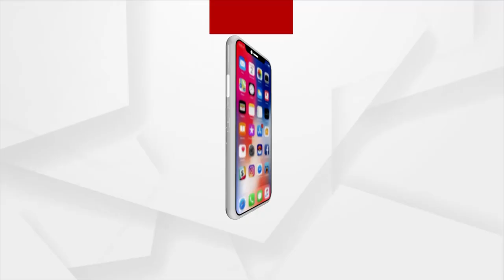ବିଶ୍ବ ସମୁଦ୍ର ଦିବସରେ ଓଡିଶା ପାଇଁ ସାଜିଛି ବନ୍ଦର ଚିନ୍ତା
ବିଶ୍ବ ମହାସାଗର ଦିବସରେ ବନ୍ଦର ଫେରାଇ ପାରିବ କି ଓଡିଶାର ହୃତ ଗୌରବ